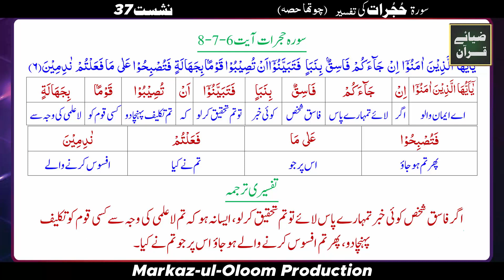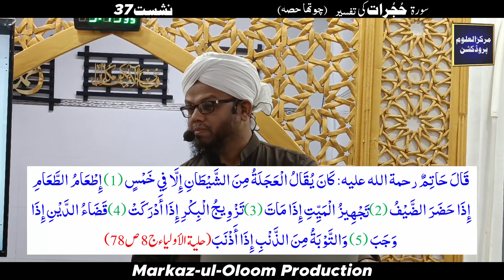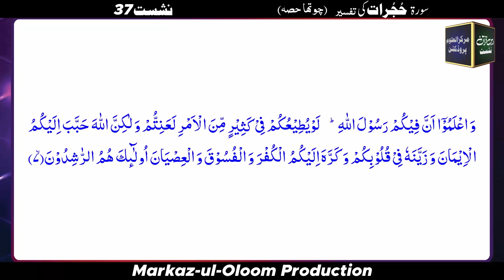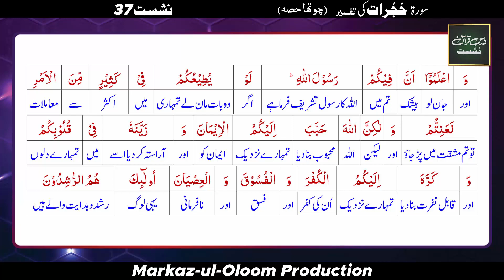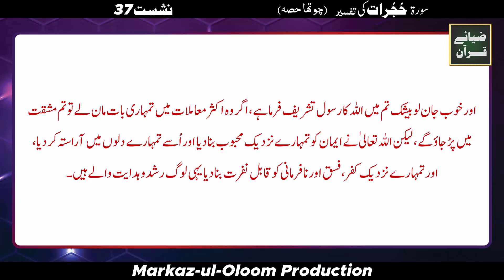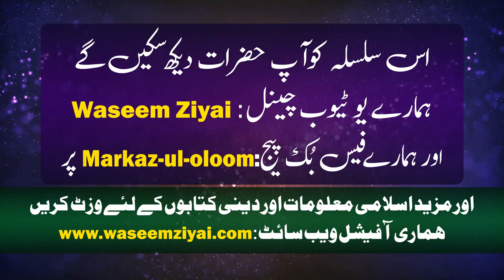Zia-e-Quran Nashist (Dars-e-Quran) 37th Lecture 5th Nov 2023 Surah Al-Hujurat Ki tafseer (Part 04)